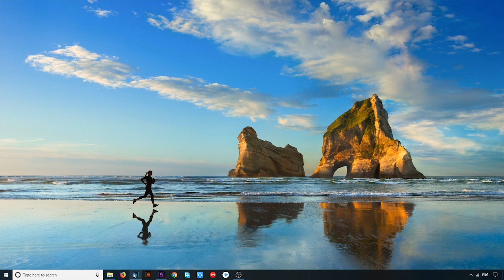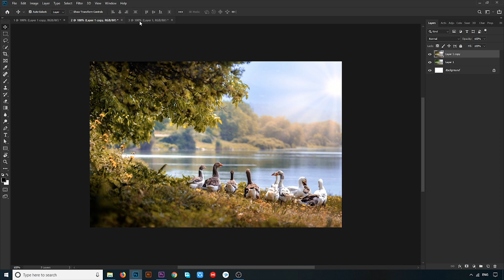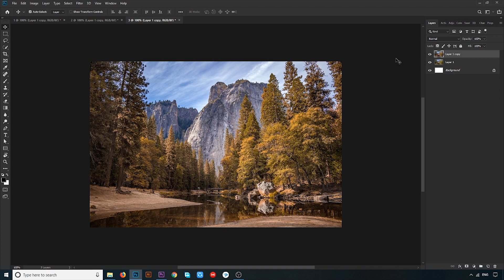Camera Raw Filter trick in adobe Photoshop| Photoshop tutorial _sphotoedit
adobe Photoshop - (Free 7 Days trial)

* Camera Raw filter in adobe photoshop
* Photoshop advanced tutorials
* Photoshop master tricks
* Before-after photoshop
* Greenary to orange colour in photoshop
* Hue -saturation tricks
* photoshop camera raw